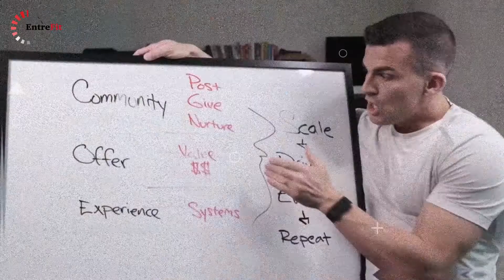Use Story Frameworks To Connect With Your DREAM Clients |EntreFit Fitness Business Coach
Customers don't generally care about your story they care about their own. Your customer should be the hero of the story, not your brand or you. This is something that every successful business understands.

In this episode of the EntreFit Podcast, I share one of my favorite books "Building A Story Brand" and how you can use the 7 step framework to connect with more of your dream clients!

Most solopreneurs & small teams are overwhelmed with how to market their business so they STAND OUT and compete with bigger brands.

I give you the step-by-step marketing blueprint you need to attract your dream clients, scale your business, and DOMINATE your industry.

DON’T BECOME ANOTHER BURNED-OUT BUSINESS OWNER THAT MISSED OUT ON THEIR LIFE DEALING WITH THE FRUSTRATIONS AND CONFUSION OF RUNNING THEIR BUSINESS.
We believe your business should serve you and your goals, not be a prison that pays

FREE Marketing Quiz | Discover what's wrong with your marketing & get a customized plan to fix it HERE -